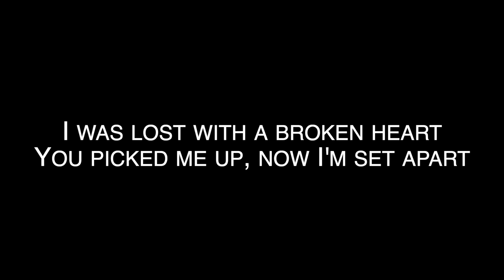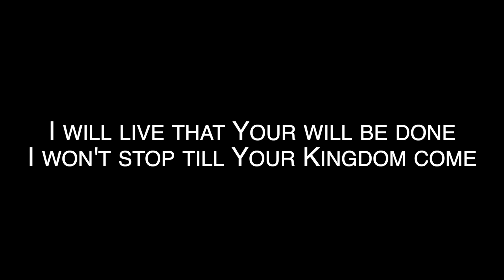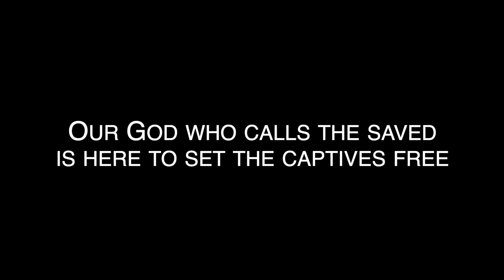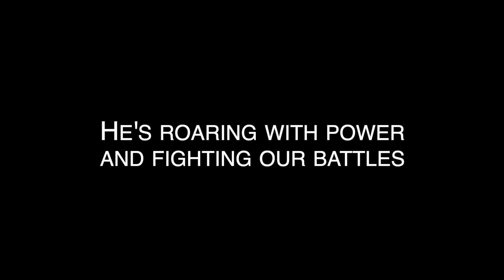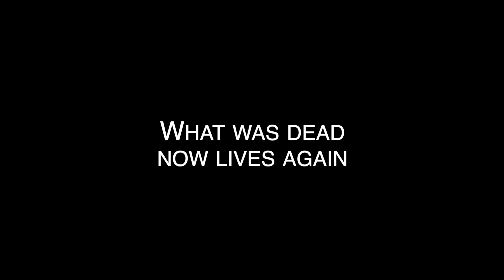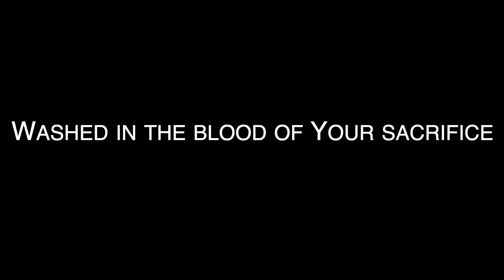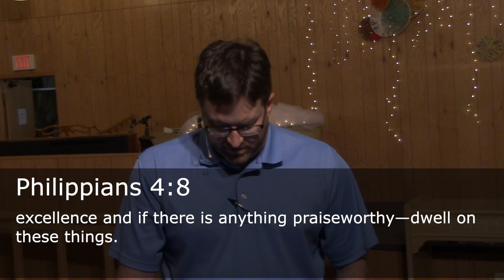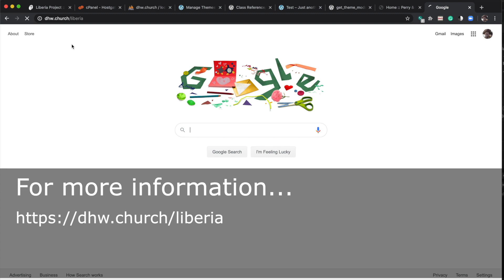Online Worship: July 26, 2020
Pastor Jeremy looks at Psalm 46:10-11 to find three steps to opening ourselves to God.